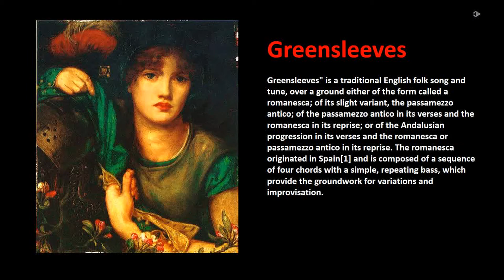"Greensleeves" (arrangement for organ)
Performed by Kristina Rotaeva, Moscow.
"Greensleeves" is a traditional English folk song.
"Greensleeves"  — одна из знаменитых и популярных песен английской фолк-музыки, известная с XVI века. "Леди Гринсливз" - одна из самых популярных мелодий в истории. Эта песенка была знаменита уже во времена королевы Елизаветы I,  упомянута  У.Шекспиром (например, в "Виндзорских проказницах" "Merry Wives of Windsor")